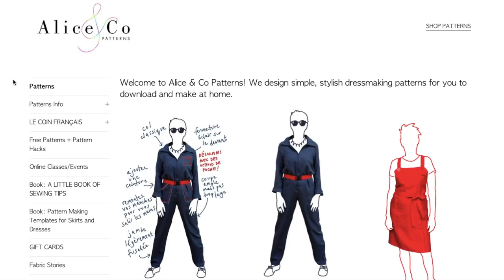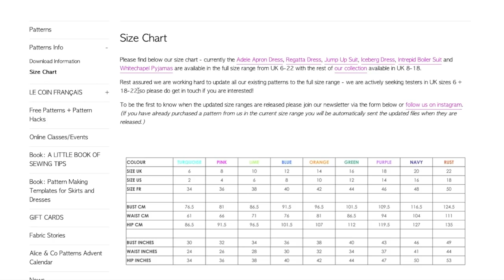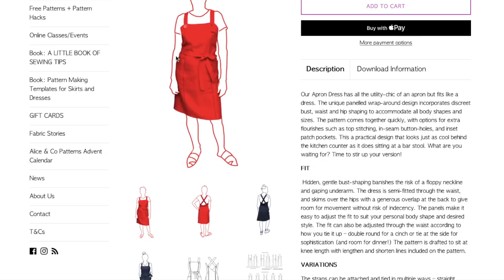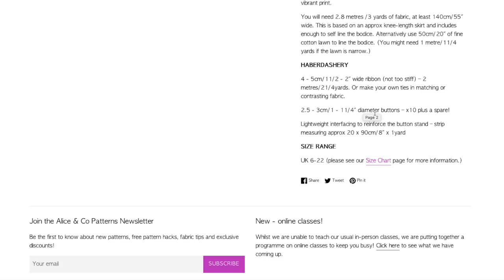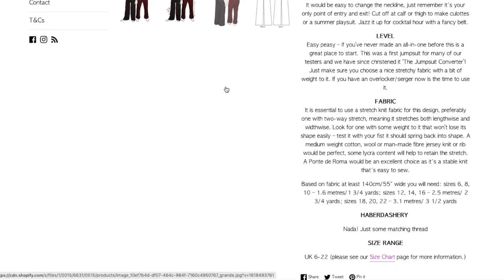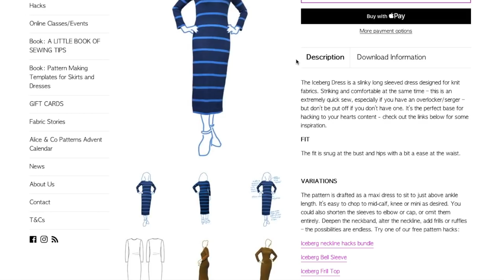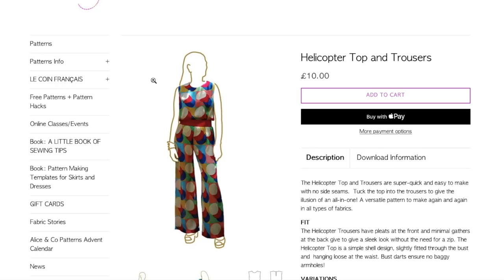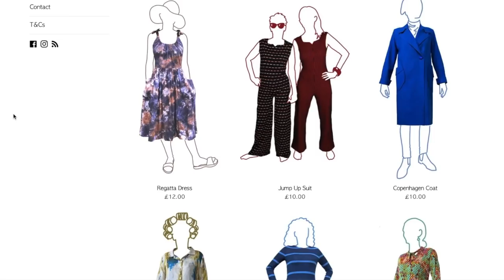Alice & Co Sewing Patterns | First Impression Review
I'm taking a look at the entire Alice & Co. catalog of patterns today! Watch this video to see my first impression thoughts on overall design, fit, fabrication and so much more!

PS: if you're wondering about my intro song, looks like the artist has copywritten it after all this time and I had to change it. So long catchy jingle! Hope the one ends up being another ear worm that you'll enjoy humming along too, as well! :)

I hardly ever email, but I will from time to time when announcing a new product or venture!